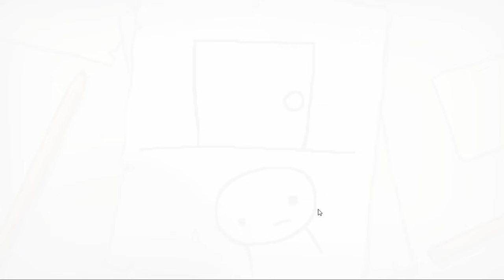The Binding of Isaac: Repentance! (Episode 155: Leisure)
The long awaited day is finally here -- Repentance is out on Steam! I'm excited to finally sink my teeth into the new rooms, items, and bosses. Let's go!